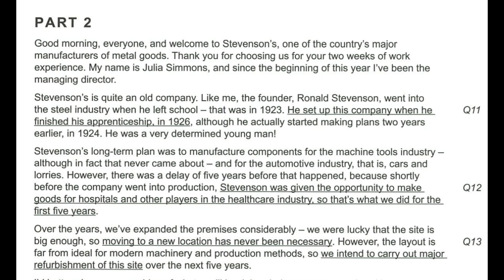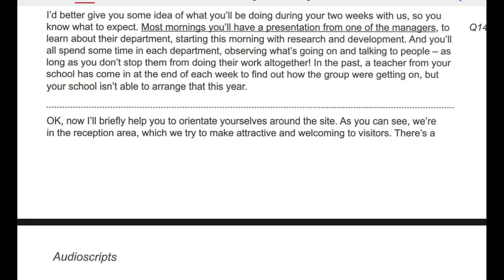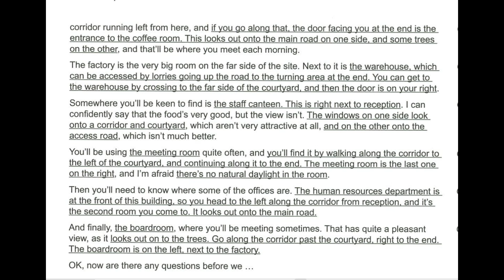c 16 01 02 youtube